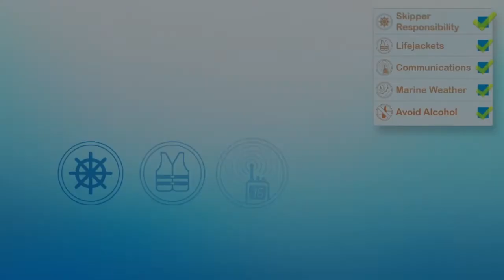Safe Boating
A quick review of 5 rules for Safer Boating.